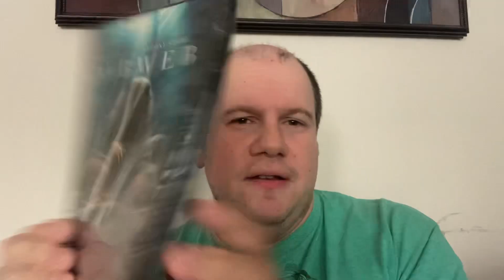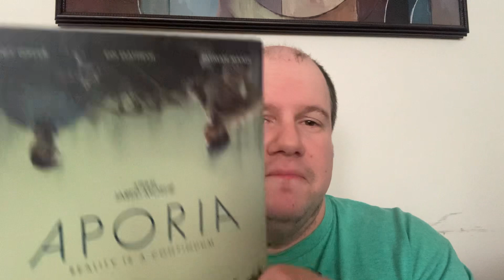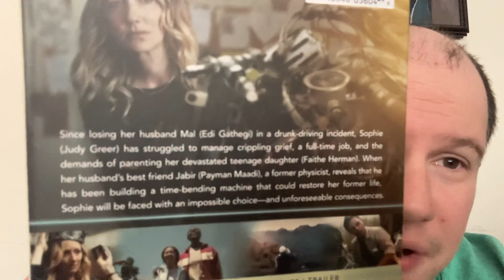Killer Klowns & Walmart pickups (9/29)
Impromptu Walmart pickups video